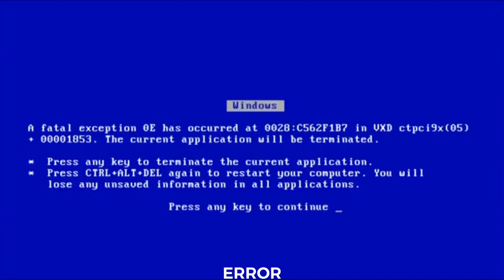23 Geo Sound Variations In (Almost) 20 Seconds